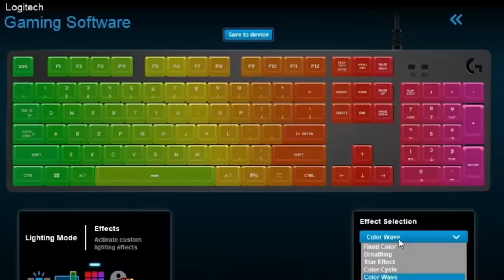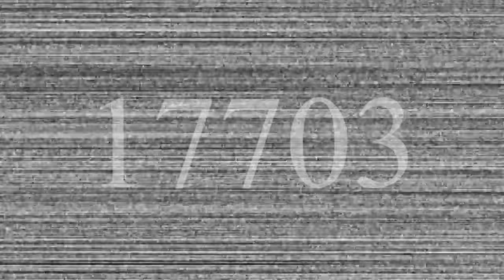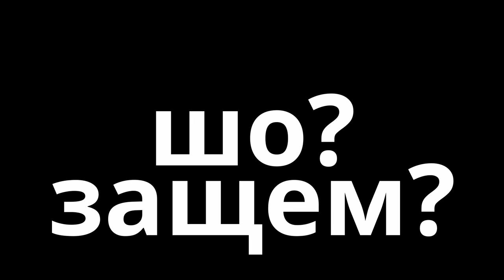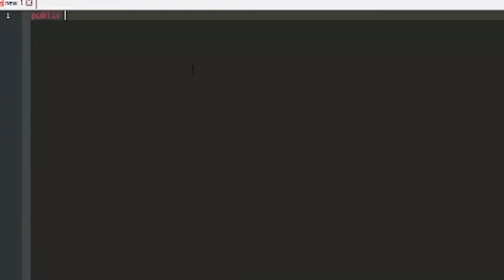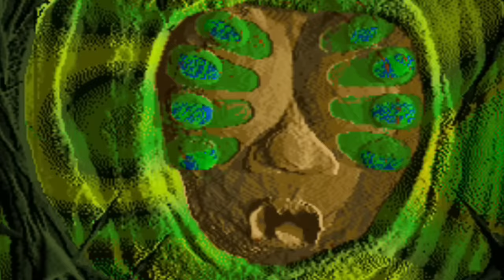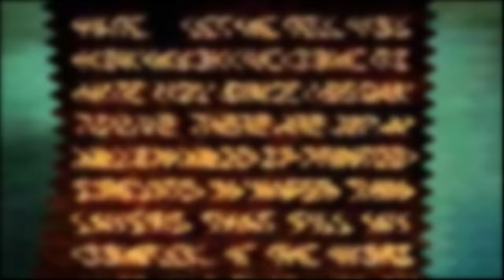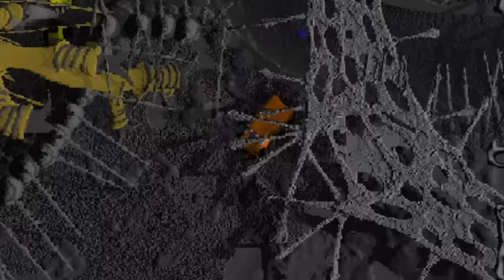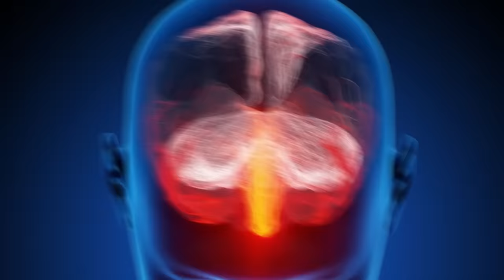Кратко про Вангеры (Часть 4. Финал)